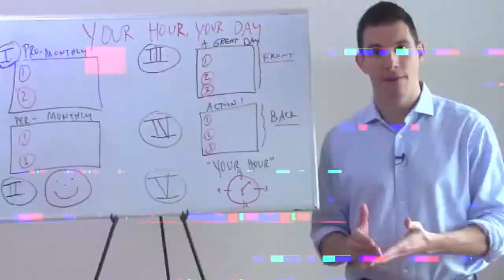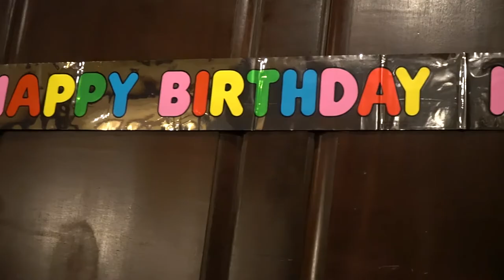HOLIDAY PARTY WITH THE TEAM | BTV 083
What a blast coming together for a holiday party and celebrate my birthday (again!). I am very, very proud of the team we have put together over the last 8 months. We share what we love about each other. There are some real heartstring moments here! I love these amazing people. Thanks for being on this journey with us.